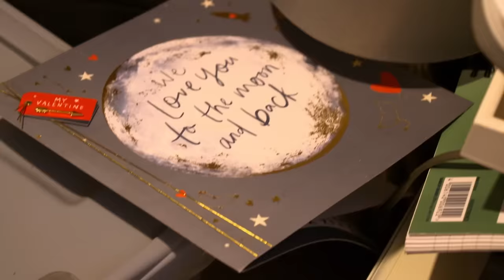Mia Boardman Makes Make Or Break Trip To Save Her Relationship | Teen Mom UK 9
Mia Boardman's determined to fix things with Olly, while Chloe Patton takes a trip down memory lane as she starts packing up the house!

Brand new Teen Mom UK continues Wednesdays at 8pm on MTV UK and Paramount+!